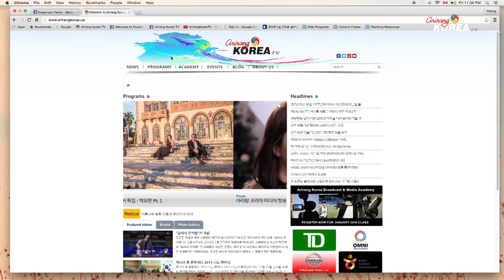아리랑 코리아 미디어 방송 아카데미 홍보영상